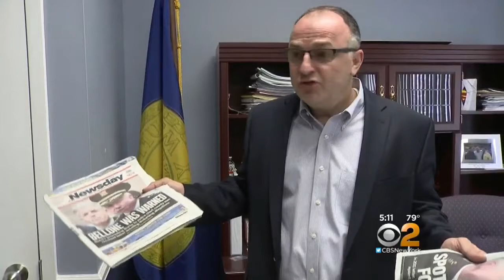Bellone: Spota Must Resign